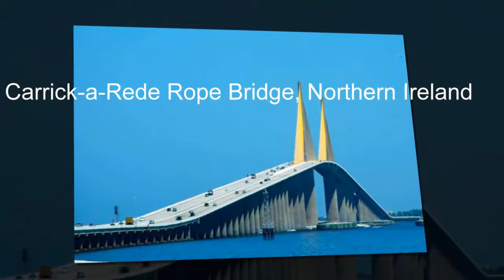20 of the World’s Scariest Bridges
top 20 of the World’s Scariest Bridges, When mankind started building bridges, nobody could imagine the heights they would reach. But men made impossible possible and built bridges in the most unimaginable places. Some of them being so dangerous that the mere thought of walking these scariest bridges around the world would send chills down your spine